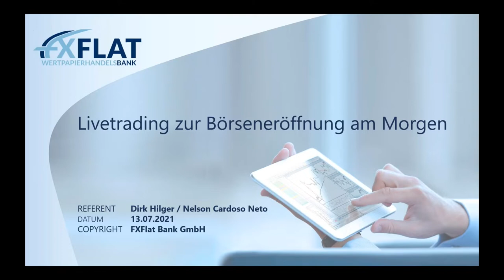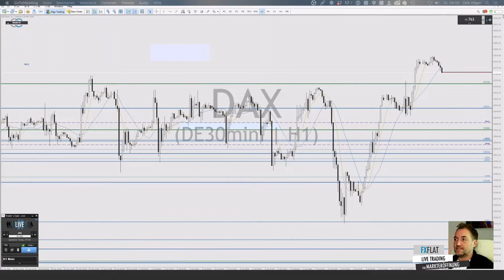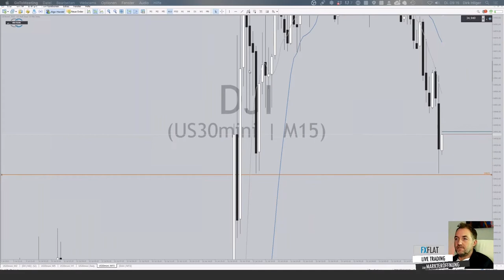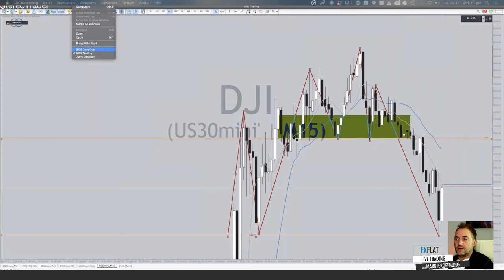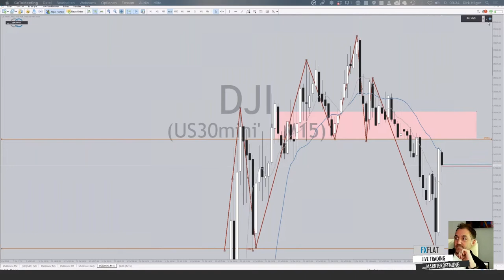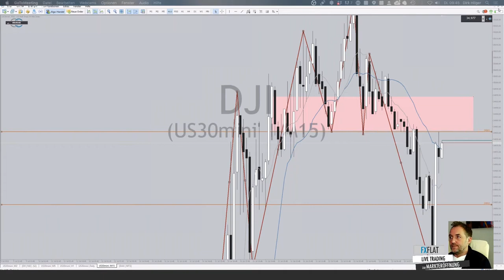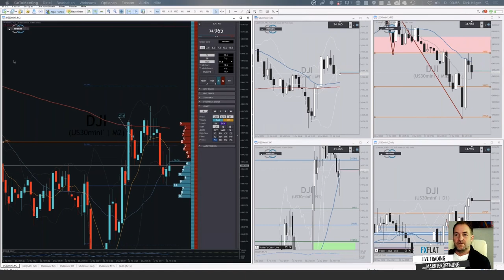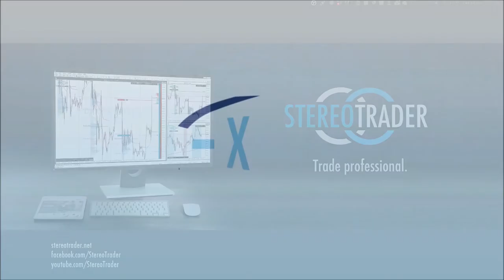Dirk Hilger - Livetrading zur Börseneröffnung am Morgen 13.07.2021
Termine bei FXFlat:
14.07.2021 | 14:00 Uhr | Heiko Behrendt - Futures Handel mit dem StereoTrader
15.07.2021 | 07:45 Uhr | Thorsten Helbig - forexPRO-Systeme Livetrading